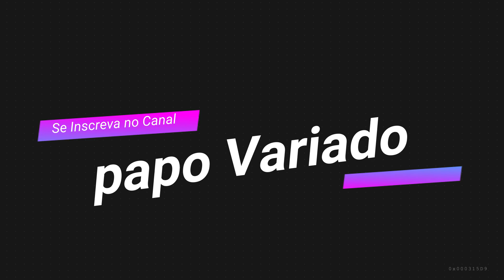Adoção vs compra de animais oque devemos fazer?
link do cabal da Gabriela Libriana

O sonho de muitas pessoas é ter um animal de estimação mais muitos só pensam em comprar e não em adotar adotando, neste vídeo vai entender a importância da adoção de animais!!